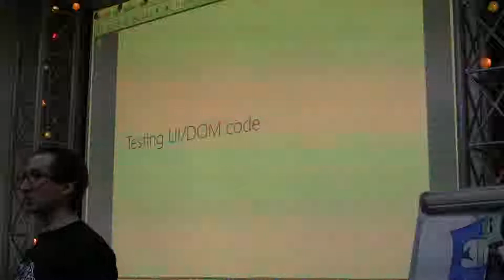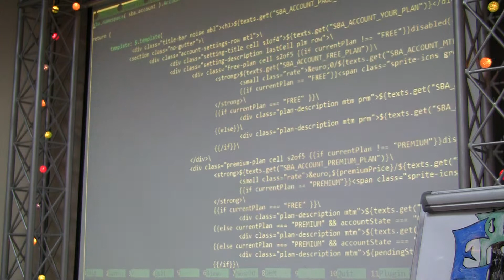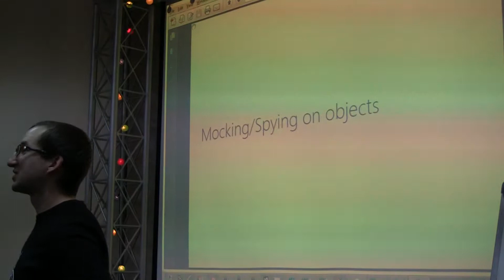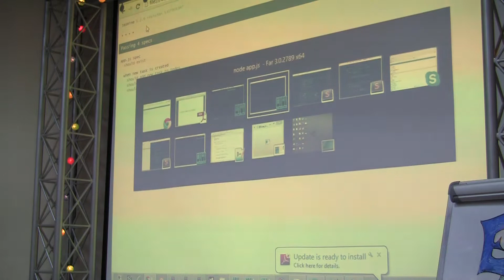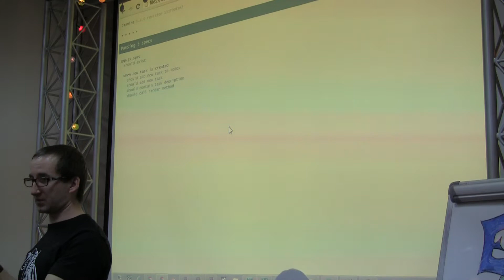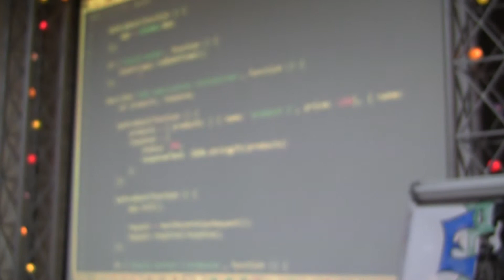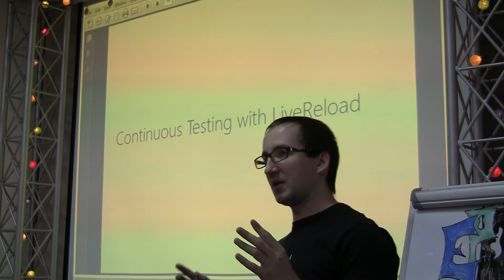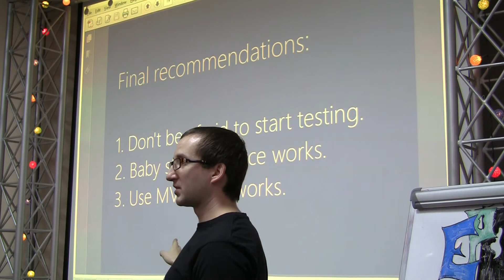TDD в JavaScript разработке (часть 2)